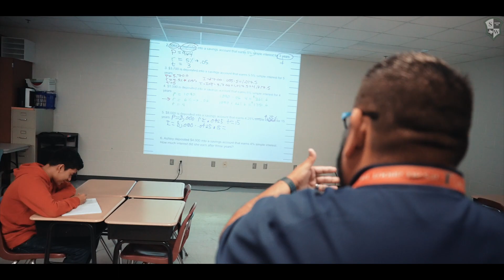Homegrown: With Saul Gonzalez